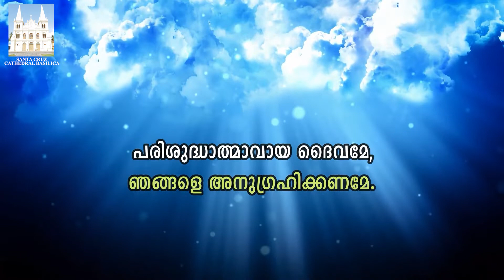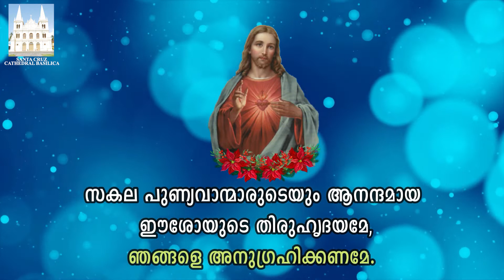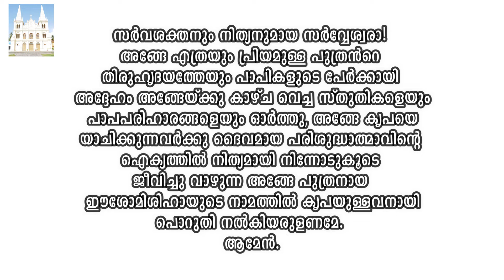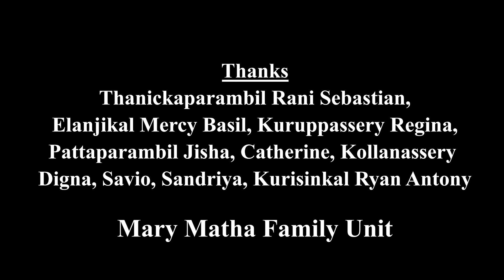ഈശോയുടെ തിരുഹൃദയ വണക്കം | ഇരുപത്തിമൂന്നാം ദിവസം | June 23| Santa Cruz Cathedral Basilica| FortCochi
Thanickaparambil Rani Sebastian,

Elanjikal Mercy Basil,
Kuruppassery Regina,

Pattaparambil Jisha, Catherine,
Kollanassery
Digna, Savio, Sandriya,
Kurisinkal Ryan Antony​

Mary Matha  Family Unit

Camera & Editing: Don Jerry, Beyond Frames
Camera Assistant: Rony Sebastian